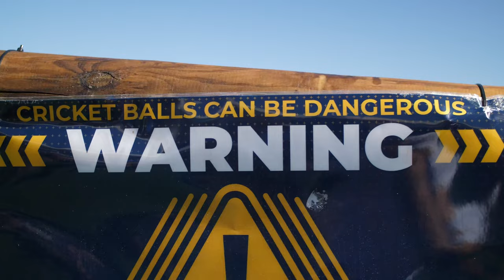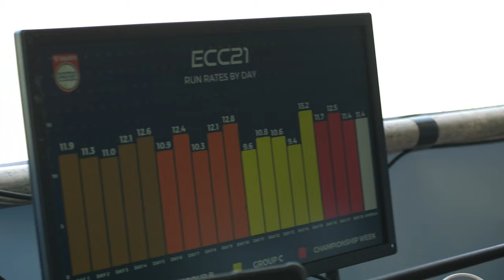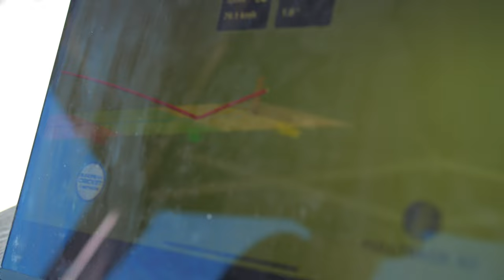WHAT IS THE EUROPEAN CRICKET CHAMPIONSHIP? | Cricket in All Corners. #2.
We went to Malaga to meet the charismatic renegades of 10 over European cricket. With no idea what to expect we found a bustling community, totally cricket obsessed and full of inspiring stories.

With huge thanks to @europeancricketnetwork

A brand new series in which we go everywhere we can in search of cricket, to places that you may not expect to find cricket, in environments you may not expect to see cricket played. We want to go to any and all of the surprising places cricket calls home.

Drone - Malaga 4K Drones and Pilots